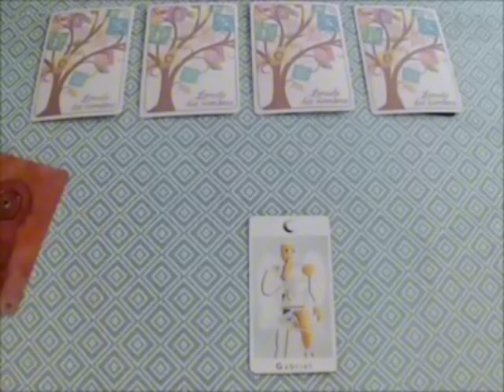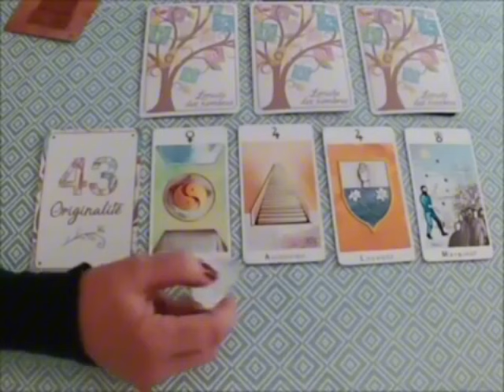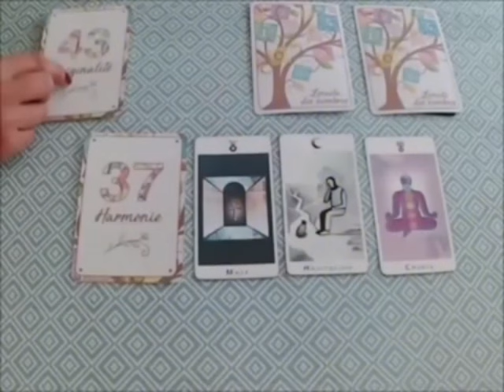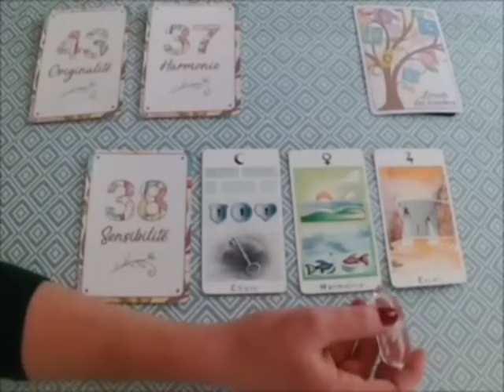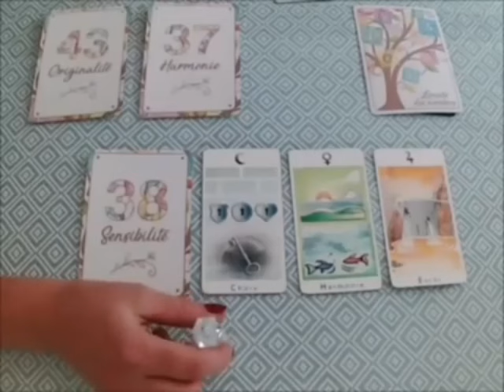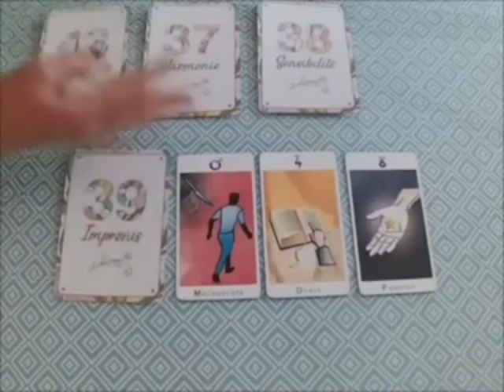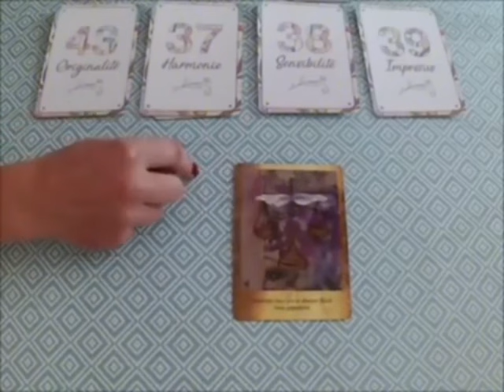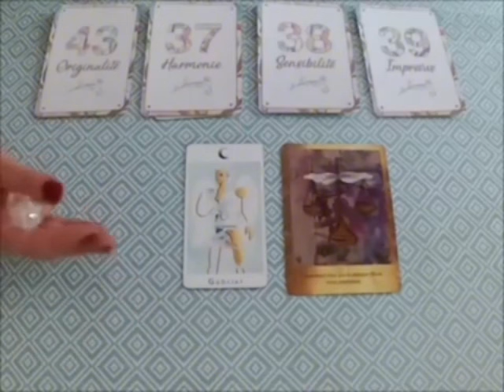SCORPION 🤫UN APPEL INATTENDU D’UNE PERSONNE INATTENDUE 😱🔥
Scorpion, Bélier, Cancer, Capricorne, Gémeaux, Lion, Balance, Verseau, Sagittaire, Scorpion, Taureau, Vierge, Scorpion, Horoscope,Juin 2024,amour

Scorpion Juin 2024 Lecture du Tarot de l’Amour
Lecture du Tarot de l’amour
Scorpion
Scorpion 2024
Scorpion aujourd’hui
Scorpion Juin
Scorpion Juin 2024